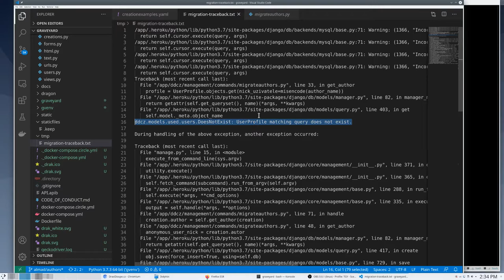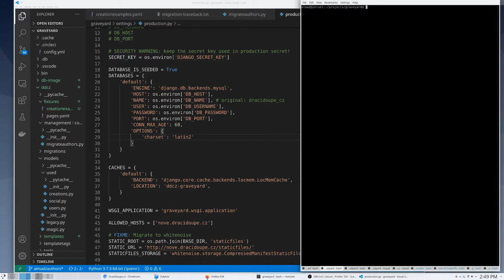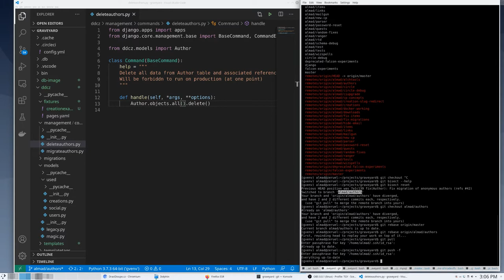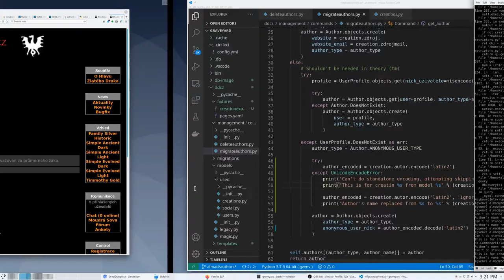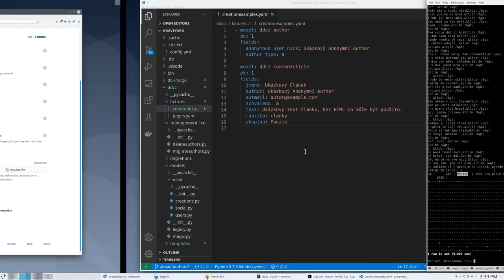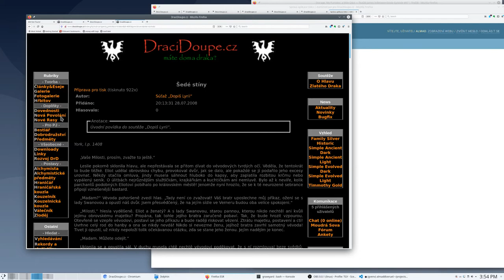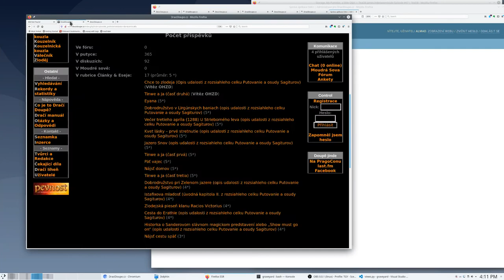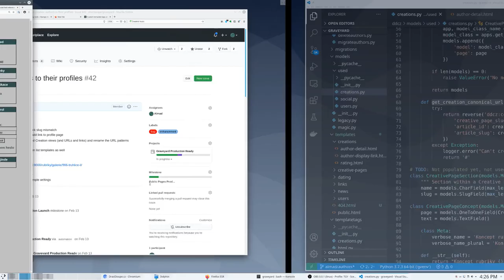TGY s01e22: Encodings and Authors migration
Figuring out encoding problems with production data and articulating a migration plan for that. Continuation on the migrateauthors script. I have been also figuring out problems with Creations object model and compromises needed given the legacy table infrastructure. On my way to link to the articles from the Author’s profile though.